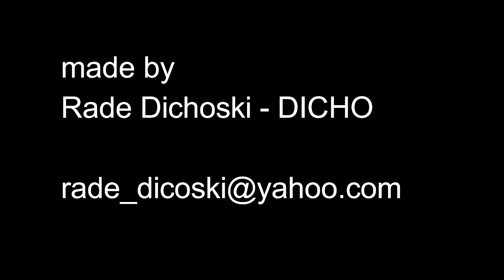Cartoon savannah 2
2d Scene for Cartoon Animator 4 and above